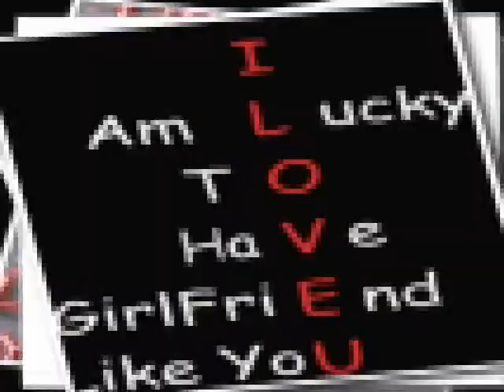iKaw aNg rAson By ;Dj gEnszkiE